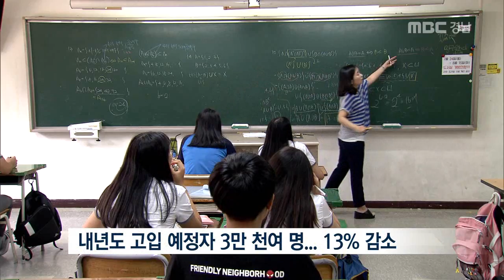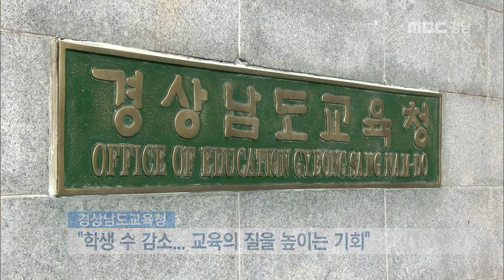MBC경남 뉴스데스크 2017 08 05 학생 감소 "학교 운영 어렵다"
인구절벽이라 불리는 저출산 때문에
도내 학교에 학생과 학급 수가 빠르게 줄고
있습니다.

일선 학교에선 학교 운영비가 줄어
학교 운영이 어렵다는 목소리까지 나옵니다.

부정석 기잡니다.

여름 방학 보충 수업이 한창인 창원의
한 고등학교 교실입니다.

한 반의 정원은 27명,

하지만 내년엔 23명으로 학급당 4명이
줄어들게 됩니다.

송승환 사파고 교장
"학생*학급 기준으로 운영되기 때문에 전체적인 규모는 똑같고..그래서 운영에 문제가 있을 것 같습니다"

2018학년도 경남지역 고등학교
입학 예정자는 올해보다 13% 감소한
3만 천여 명입니다.

"학생 수가 줄다보니 일반고의 경우
학급당 학생 수가 최소 23명으로
하향 조정됐습니다."

특히 내년 중학교 입학 예정자가
2만 8천 명인 것을 감안하며
학생과 학급 감소는 계속될 것으로 보입니다.

실제 통폐합의 기준인 60명 미만이 학교가
110여 곳으로 매년 증가하고 있습니다.

도교육청에서 학생수 감소가
교육의 질을 높일 수 있는 기회라는
입장입니다.

손재경 경상남도교육청 교육지원과장
"(교육의 질을 높이기 위해)학생 배정 결과에 따라서 학급 감소를 결정하는 방식으로 변경했습니다..(학급 학생 수는)OECD에 근접해 있습니다"

하지만 교사 수는 지속적으로 늘고 이어
교육 재정의 60,70%를 차지하는
인건비 절감을 위해 교사 수를
줄여야 한다는 지적도 나오고 있습니다.

MBC NEWS 부정석